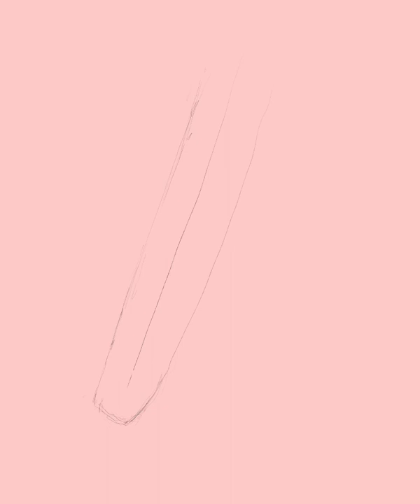Orchard Ermine Drawing Full Timelapse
Yponomeuta padella, the Orchard Ermine moth